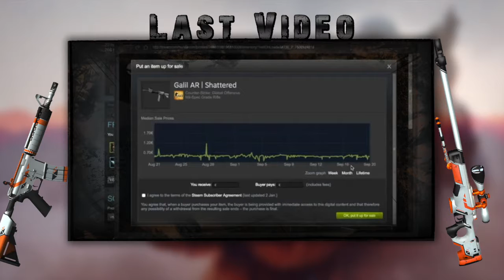GABEN ALWAYS WINS | CS:GO CASE UNBOXING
rip wallet ;(

❖ NoscopeGlasses: stay in the game longer, reduce eye strain, more clarity get them here!
❖ Intro by Ninjabenji1 (Me)

♫ Want To Help Improve the channel then be sure to leave feedback in the comments